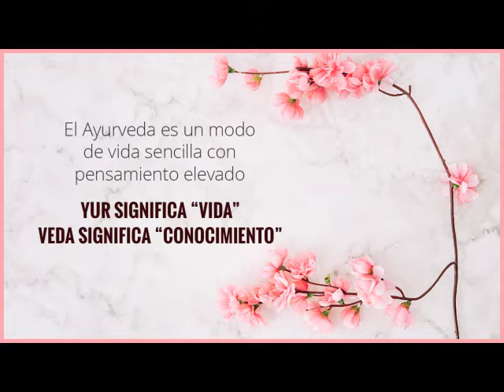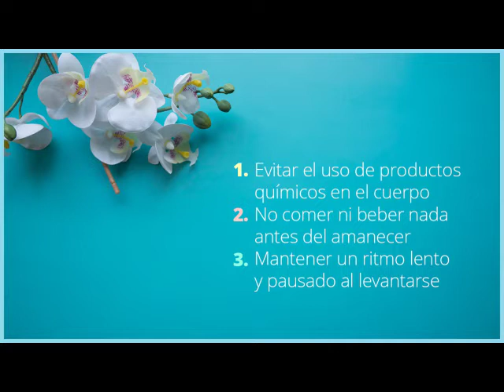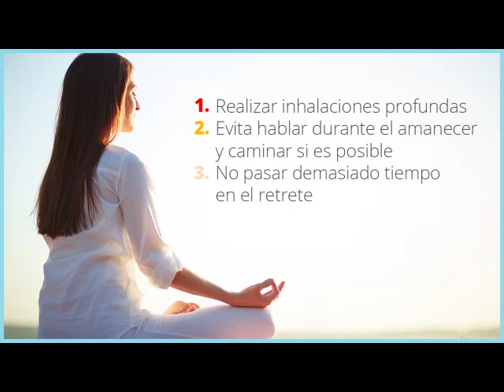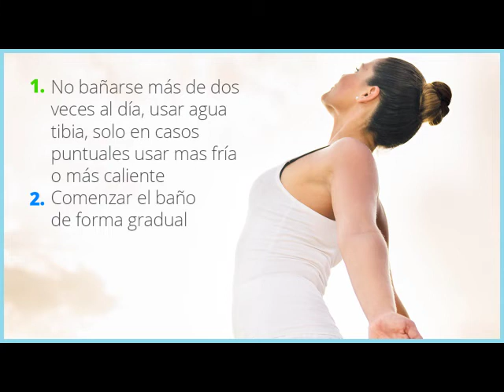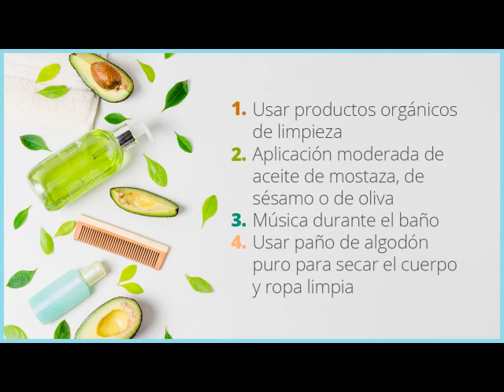AYURVEDA EN LA VIDA DIARIA